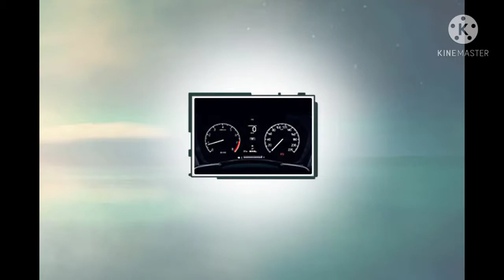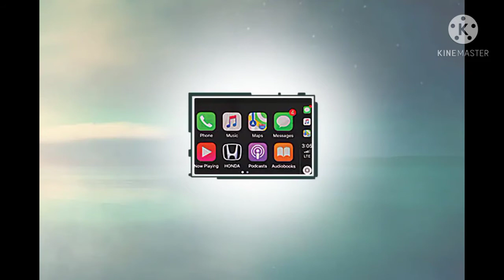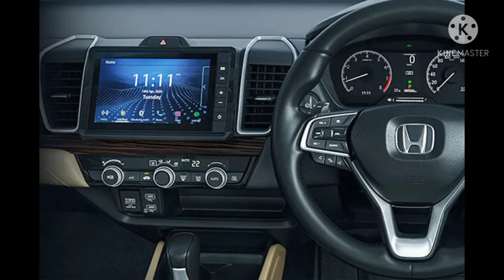New Honda City 2021 | Red | New Honda Variants | Pakistan